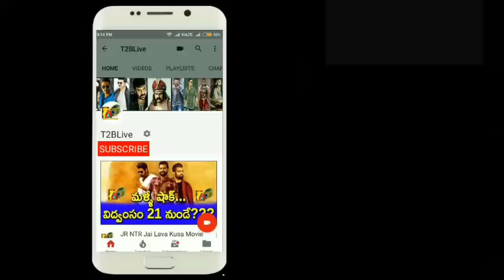Aravindha Sametha 2nd Week Theaters Count || Aravindha Sametha 2nd Week AP TG Theaters | NTR28